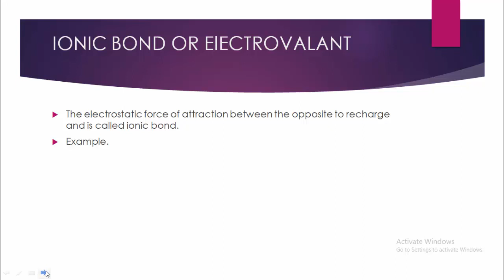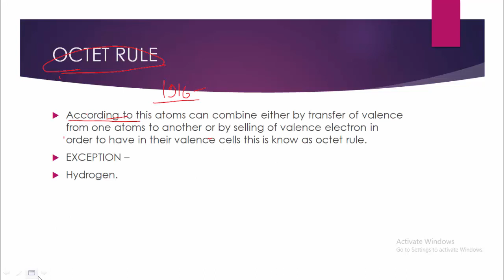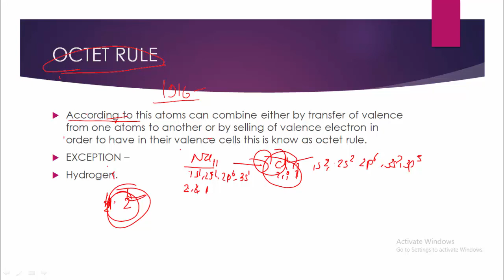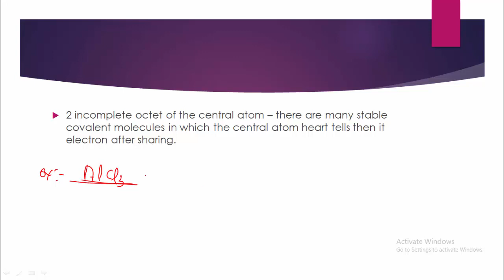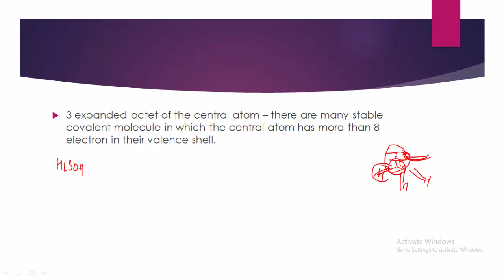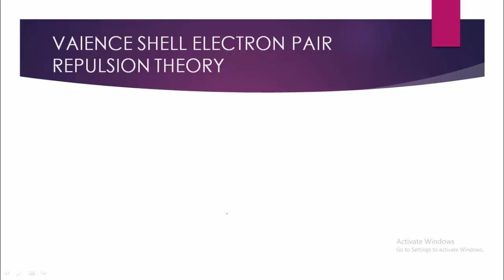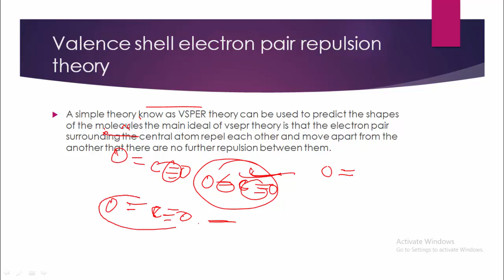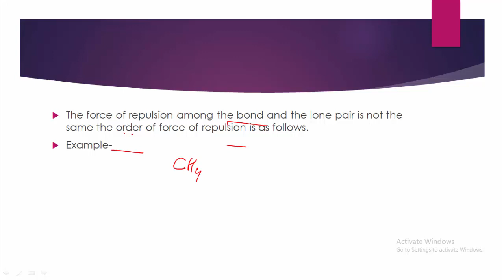CHEMICAL BONDING AND MOLECULAR STRUCTURE - 11.4.4, VSEPR, VBT, OCTET RULE, CHEMICAL BONDING,...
IMAGE SOURCE : NCERT, PIXABAY AND WIKIPEDIA.